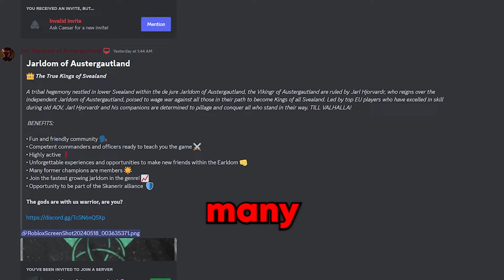THE NEW BEST VINLAND SAGA GAME ON ROBLOX | AGE OF VIKINGS